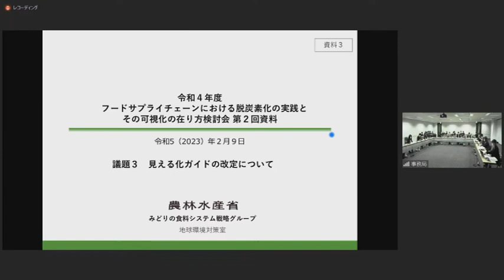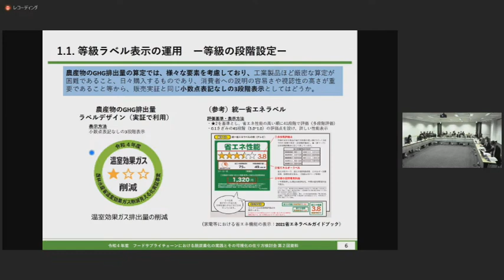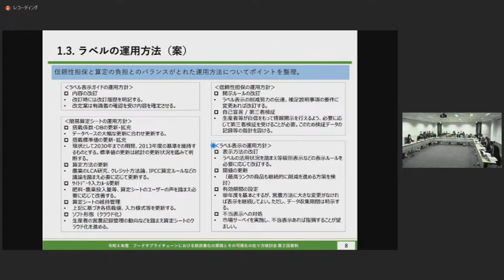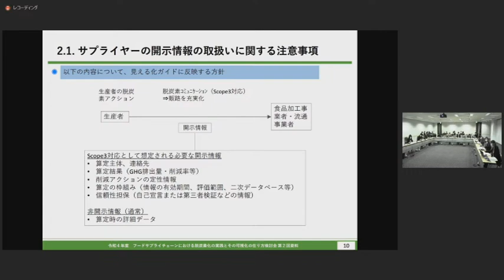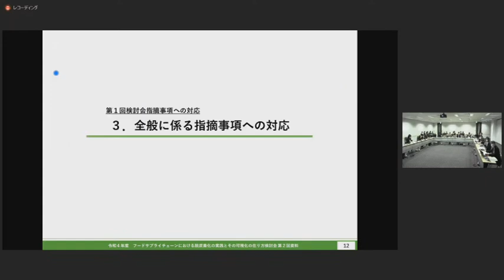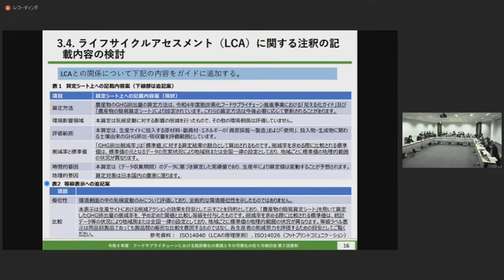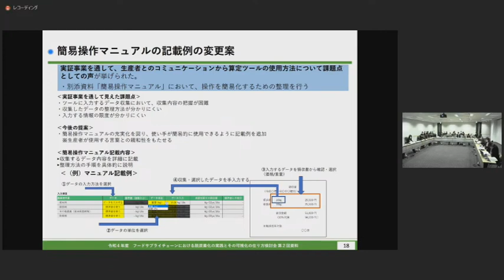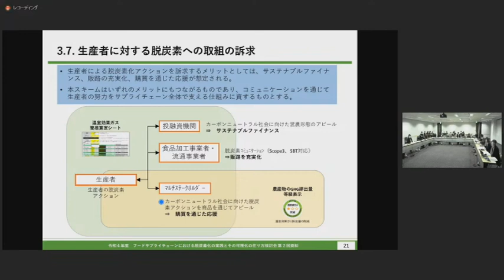07 見える化ガイドの改定について（第２回）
動画の内容：令和4年度フードサプライチェーンにおける脱炭素化の実践とその可視化の在り方検討会　大臣官房みどりの食料システム戦略グループ地球環境対策室

農林水産省は、2021年5月、食料・農林水産業の生産力向上と持続性の両立をイノベーションで実現させるための新たな政策方針として「みどりの食料システム戦略」を策定し、2050年までに農林水産業のCO2ゼロエミッション化の実現等を目指すこととしています。
持続可能な食料システムを構築するためには、フードサプライチェーン全体で脱炭素化を推進するとともに、その取組を可視化し、気候変動対策への資金循環や持続可能な消費行動を促すことが必要です。
フードサプライチェーンの脱炭素化の方策や分かりやすい可視化の在り方等について専門的知見から指導・助言を受け、総合的かつ幅広い視点から検討を進めるために、「フードサプライチェーンにおける脱炭素化の実践とその可視化の在り方検討会」(以下「検討会」という。)を開催するとともに、本検討会のご助言等を踏まえ、食品事業者、農林漁業者等が脱炭素化の実践とその可視化に取り組む際の参考資料を作成しています。

★令和４年度フードサプライチェーンにおける脱炭素化の実践とその可視化の在り方検討会

★令和３年度フードサプライチェーンにおける脱炭素化の実践とその可視化の在り方検討会

★令和２年度フードサプライチェーンにおける脱炭素化の実践とその可視化の在り方検討会

★農林水産省Webページ
フードサプライチェーンにおける脱炭素化の実践・見える化（情報開示）